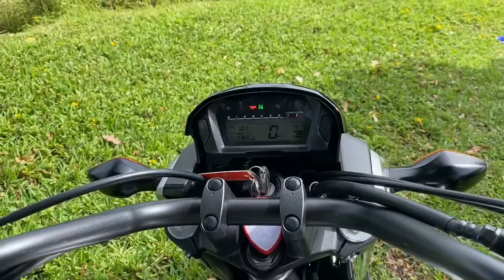2015 Honda CTX700 WALK AROUND VIDEO!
📍 2269 NE 164 ST 33160 ☎️ 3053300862 MORE INFO BELOW ⬇️
This 2015 Honda CTX700 looks, runs, and drives like new. This bike is very friendly, easy to ride, great handling and confort for those who are looking for a lighter bike or want a bit more horse power then their actual bike. Great low end torque for inner city ridding, great fuel economy, storage compartment. Powered by a 679cc Parallel twin engine 6-speed transmission. 5,963 miles, clean title.
Store Hours:

Monday: CLOSED

Sunday: CLOSED